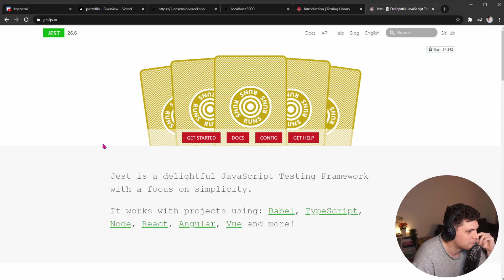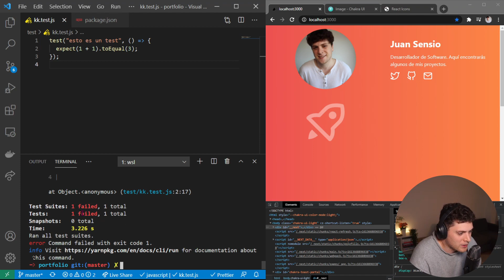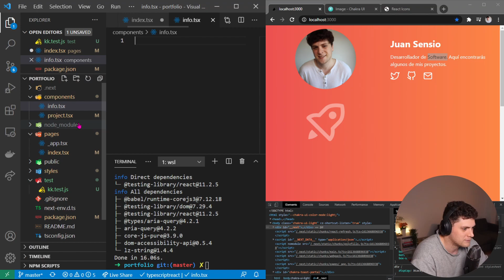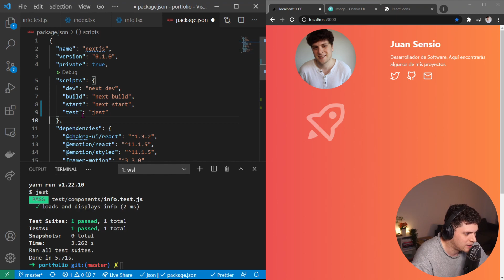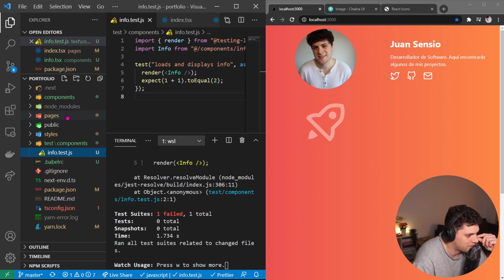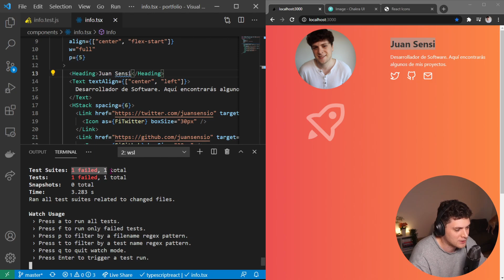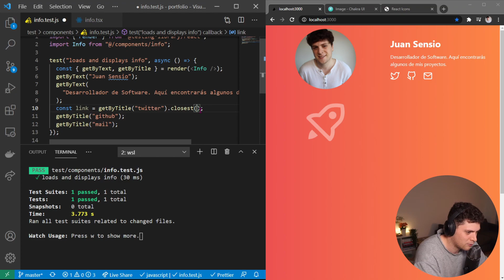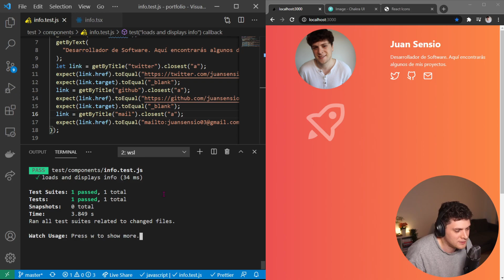Haciendo un portfolio - Testing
Seguimos con el desarrollo de nuestro portfolio testeando nuestros componentes.